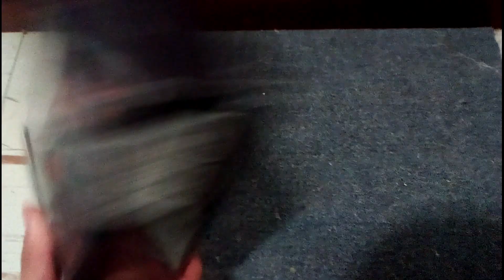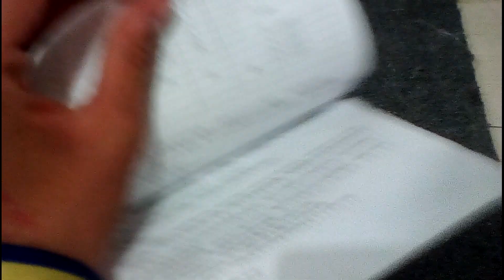TERIOS T3 (GAMEPAD PARA ANDROID) - Unboxing!+Review! - Primeras Impresiones - EN ESPAÑOL - Gearbest